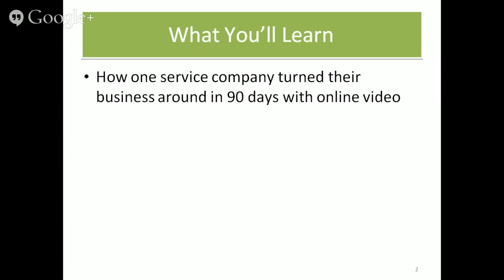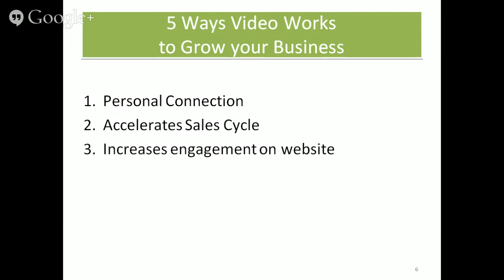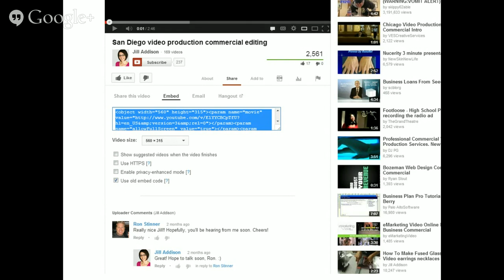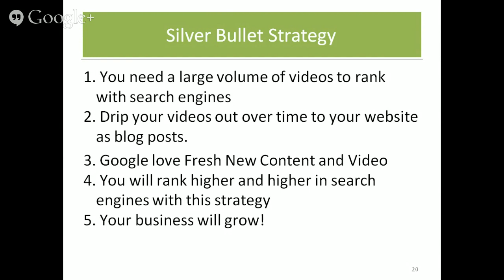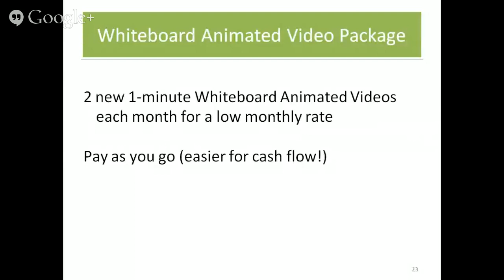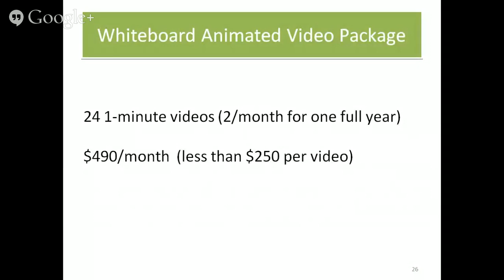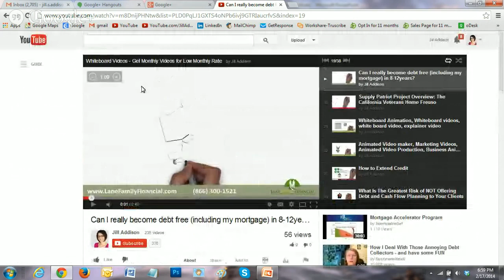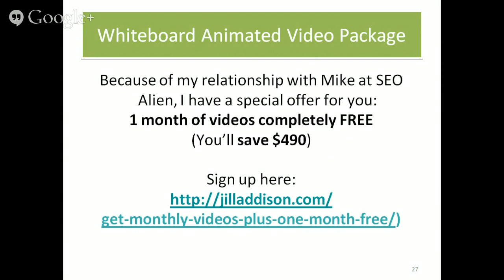Whiteboard Video Marketing Strategy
- Video Marketing expert Jill Addison joined us to share Whiteboard Video Marketing Strategies with new innovative ways to grow your business with Online Video Marketing!

This webinar will cover:

•How one service company turned their business around in 90 days with online video
•One silver bullet strategy to get on Google Page 1 with online video
•How to Maximize Online Video to Get a Flood of New Clients
•The #1 Pro Secret to Make your Videos Convert into New Sales
•And more!